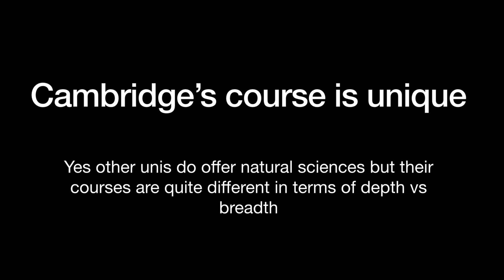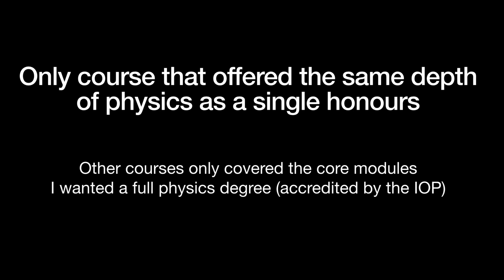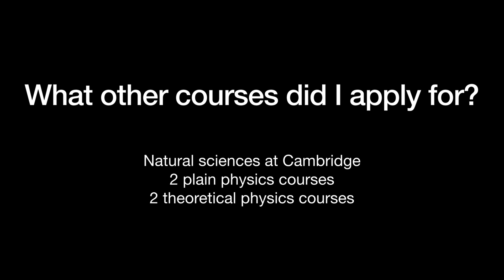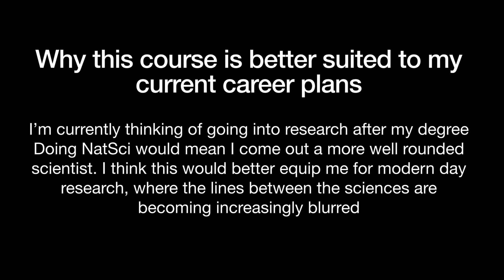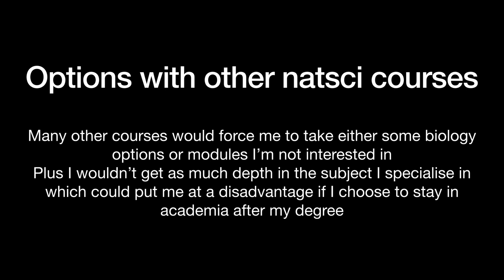Why I only applied for natural sciences at Cambridge University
Hi, my name is Soph and I’ve just finished yr13. My A levels were maths, physics, chemistry and further maths. I am about to start a degree in physical natural sciences at the University of Cambridge.